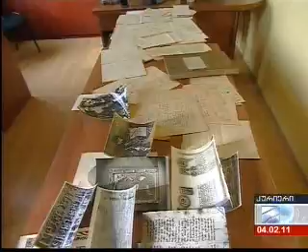kurieri. Akaki Shanidze, National Archive. ეროვნული არქივი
საქართველოს იუსტიციის სამინისტროს ეროვნული არქივის ლიტერატურისა და ხელოვნების განყოფილებაში დაცულია საენათმეცნიერო სკოლის ერთ-ერთი ფუძემდებლის, აკადემიკოს აკაკი შანიძის პირადი ფონდი, რომელიც მისი გარდაცვალების შემდეგ მისმა მემკვიდრეებმა არქივს უსასყიდლოდ გადასცეს. აკადემიკოსი აკაკი შანიძე იყო ენათმეცნიერი, რუსთველოლოგი, ფოლკლორისტი, ეთნოგრაფი, კავკასიოლოგი, თბილისის სახელმწიფო უნივერსიტეტის ერთ-ერთი ფუძემდებელი, მრავალი გამოკვლევისა და ნაშრომის ავტორი, შესაბამისად, მისი პირადი ფონდი მდიდარი და მრავალფეროვანია, მოიცავს 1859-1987 წლებს და მეცნიერის საუკუნოვან ცხოვრებასა და მოღვაწეობას ასახავს.